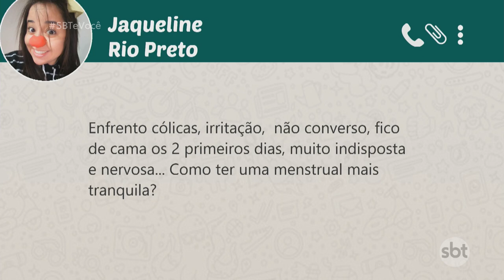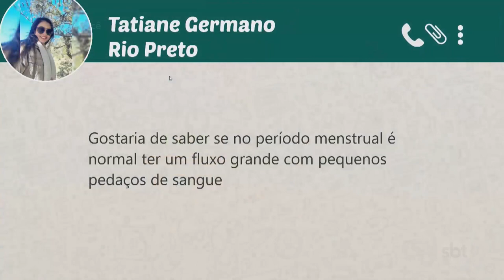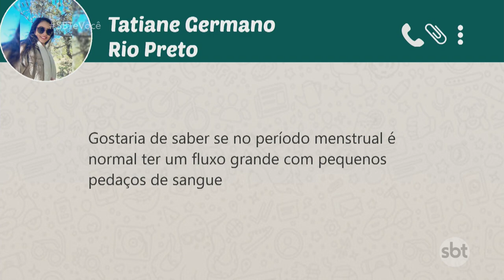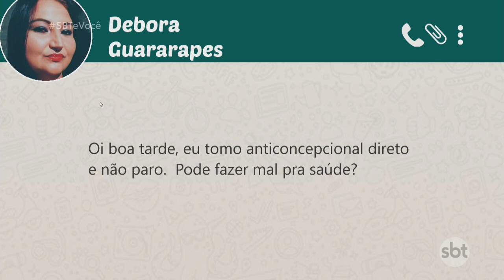Duvidas sobre o ciclo menstrual